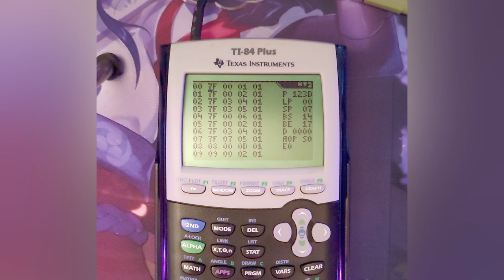looptober 24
HoustonTracker 2 on TI-84 Plus! i finally soldered the adapter needed for this and im enjoying this tracker so much!!! who needs more than 1 bit audio anyway? 🥰